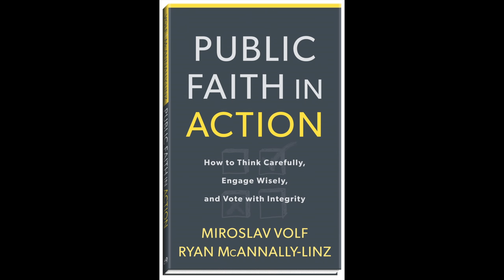Miroslav Volf: Christ-shaped public engagement (Public Faith in Action 2)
“Public engagement is not something that we do on a particular day of the year when we go to our polling booths and cast our votes. Public engagement is what we do in our everyday lives.”

Public Faith in Action (Brazos Press: 2016) focuses on enduring Christian commitments that should guide readers in their judgments--not only for the next election, but beyond--and encourages legitimate debate among Christians over how to live out core values. For more on this new book from Miroslav Volf and Ryan McAnnally-Linz,